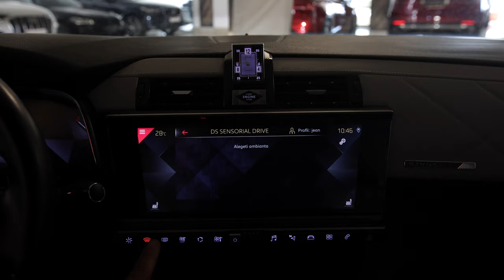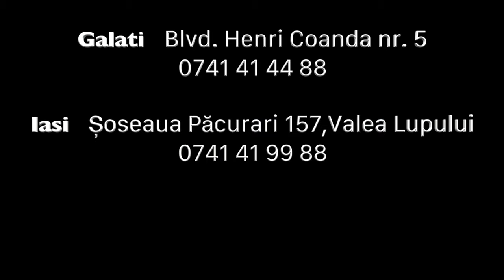DS7 Crossback Rivoli 2020 177cp cod intern 9172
Showroom Galati
Blvd. Henri Coanda nr. 5
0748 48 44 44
Vin: VR1JJEHZRLY008710
Marca: ds-automobile
Model: DS7-Crossback
Versiune: Rivoli
Rulaj: 129204 Km
Tara Provenienta: Franta
Culoare: NEGRU
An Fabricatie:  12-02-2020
Cilindree: 1997 cm3
Putere: 130 KW (177)cp
Masa neta Proprie: 1610 kg
Caroserie: SUV
Transmisie: Automata
Combustibil: Motorina
Tractiune: Fata
Euro: Euro 6